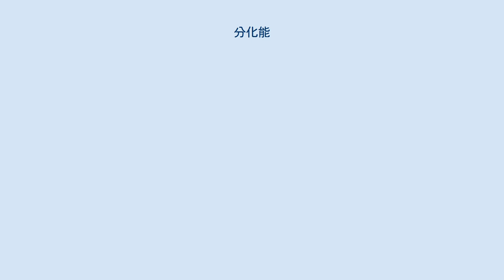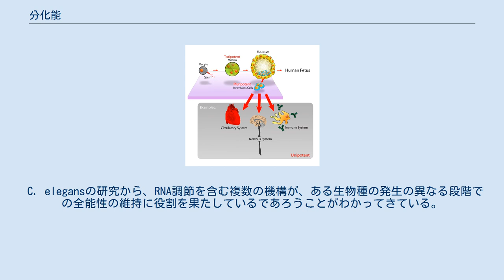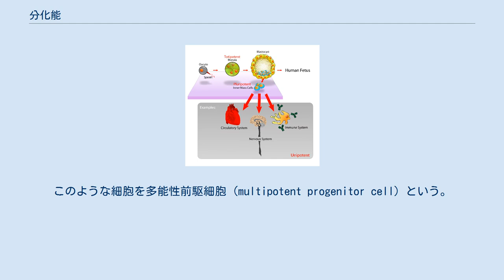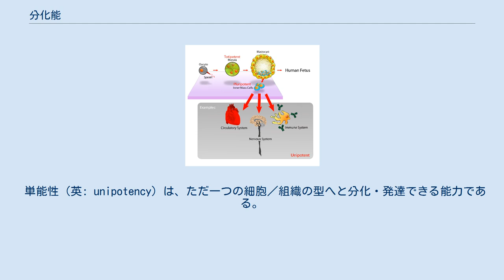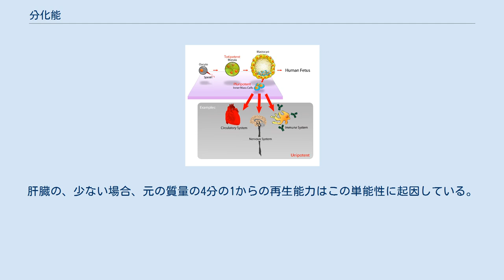分化能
多能性細胞および胚性幹細胞は、胚盤胞内の内細胞塊として発生する。
幹細胞は、胎盤を除いて、生体のどんな組織にもなることができる。
桑実胚の細胞のみが全能性の細胞であり、これはあらゆる組織および胎盤になることができる。
 分化能（ぶんかのう）とは、細胞が異なる細胞種へ分化する能力のこと。
 全能性（英: totipotency）は、単一の細胞が分裂し、器官内の、胚体外の組織も含むすべての細胞に分化し一個体を形成することができる能力である。
全能性細胞には、胞子および受精卵がある。
受精卵に繋がる生殖系細胞も分化全能性をもつとみなされる。
ある生物、特に植物細胞では、古くから脱分化し全能性を再獲得することが知られている。
例えば、挿し木やカルスはその植物全体に成長させるために用いることができる。
 ヒトの発生は、精子が卵子と受精して、一つの全能性細胞（受精卵）を作ることで始まる。
受精から最初の一時間で、この細胞は一卵性の全能性細胞に分割する。
これは後にヒトの三つの胚葉（内胚葉、中胚葉、外胚葉）すべてへ、さらに胎盤の細胞栄養芽層または合胞体性栄養膜層の細胞へと発達する。
16細胞の段階に到達した後、桑実胚の全能性細胞は、最終的に胚盤胞の内部細胞塊または外部栄養膜のいずれかになる細胞へと分化する。
受精から約四日後、そして細胞分裂周期の何サイクルか経た後、これらの全能性細胞は特殊化していく。
胚性幹細胞の原材料となる内部細胞塊は多能性（英: pluripotent）細胞であり、全能性ではない。
 C. elegansの研究から、RNA調節を含む複数の機構が、ある生物種の発生の異なる段階での全能性の維持に役割を果たしているであろうことがわかってきている。
 多能性（英: pluripotency; ラテン語 「plurimus "非常に多い"＋ posse "能力"」、分化万能性とも）は、三胚葉（内胚葉（胃の内膜、消化管、肺）、中胚葉（筋肉、骨、血液、泌尿生殖器）、および外胚葉（表皮組織および神経系））のどの系統にも分化できる能力である。
多能性幹細胞はあらゆる細胞運命や成熟細胞型を生じることができる。
一つの個体とはならないという点で全能性と区別する。
 哺乳類においては、胚盤胞の内部細胞塊がこの能力を持つ。
この能力は3つの転写因子 (Oct4、Sox2、Nanog)が中心となって維持される。
 内部細胞塊では、全能性を有する段階の細胞では互いに抑制していたOct4とCdx2のうちCdx2の転写が、周囲の細胞からのHippo経路によるYapのリン酸化を通して阻止されることにより全能性を失う。
 人工多能性幹細胞（英: induced pluripotent stem cells、一般的にiPS細胞と略される）は、多能性幹細胞の一種で、典型的には成体体細胞などの非多能性細胞から、"強制的に"ある遺伝子を発現させることなどによって人工的に作成される。
 多能性（または複能性、multipotency）は、複数のしかし限定的な数の系統の細胞へと分化できる能力である。
このような細胞を多能性前駆細胞 (multipotent progenitor cell) という。
多能性幹細胞の例は造血細胞である。
この血液幹細胞は、いくつかの型の血液細胞へと成長することができるが脳細胞や他の型の細胞へは成長できない。
一連の細胞分裂の最後に、胚を形成するのは最終分化した細胞、または恒久的に特定の機能を担うようになった細胞である。
 分化した細胞はその特化された細胞機能以外を担うことはできないと考えられてきた。
しかしながら、近年の研究ではその考えに疑問が投げかけられている。
近年の幹細胞の実験では、血液幹細胞を神経や脳細胞のように振る舞わせることができる。
これは分化転換として知られている。
このような幹細胞の性質の研究は、生体に関する重要な情報をもたらす。
また、多能性 (multipotent) 細胞を多能性 (pluripotent) 細胞へ変質させる研究も続けられている。
 人工多能性を持つように誘導された体細胞である未分化のiPS細胞は、生殖細胞を用いるES細胞の倫理的な議論を解決するものとして当初は賞賛されていた。
しかしながら、iPS細胞は、非常に発癌性が高く、アメリカでは未だ臨床応用が承認されていない。
最近の研究で、体細胞におけるある組み合わせの転写因子の発現は他の確定した体細胞運命を直接誘導することが示された。
研究者たちはマウスの線維...